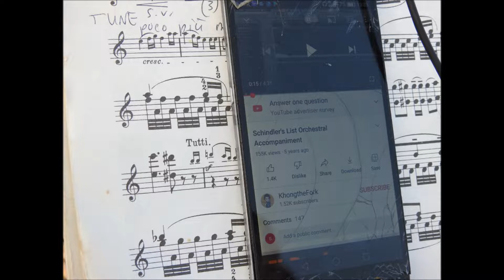Sandie Bishop Violoniste sur le Pont des Arts Schindler's List Orchestral 9.12.21 Michel Gauret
Sandie Bishop Violoniste sur le Pont des Arts Schindler's List Orchestral 9 décembre 2021 filmé par Michel Gauret.
La Liste de Schindler (Schindler's List) est un film américain réalisé par Steven Spielberg et sorti en 1993. Il s'agit d'une adaptation du roman La Liste de Schindler (Schindler's Ark) de Thomas Keneally.
Avec dans les rôles principaux les acteurs Liam Neeson, Ben Kingsley et Ralph Fiennes, le film, inspiré du roman homonyme paru en 1982 de Thomas Keneally, décrit comment Oskar Schindler, un industriel allemand, réussit pendant la Seconde Guerre mondiale à sauver environ 1 200 Juifs promis à la mort dans le camp de concentration de Płaszów, sans pour autant occulter les travers et ambiguïtés d’un espion de l’Abwehr et membre du parti nazi.
En 2004, le film est sélectionné par la bibliothèque du Congrès pour être conservé au National Film Registry en raison de son « importance culturelle, historique ou esthétique ».
La Liste de Schindler est classé dans le Top 100 de l'American Film Institute à la huitième position. Il est également sixième dans le classement des meilleurs films de tous les temps sur le site de référence IMDB avec une note de 8,9⁄10. Par ailleurs, les personnages d'Oskar Schindler et Amon Göth sont classés parmi les « 100 Héros et Méchants » du cinéma.